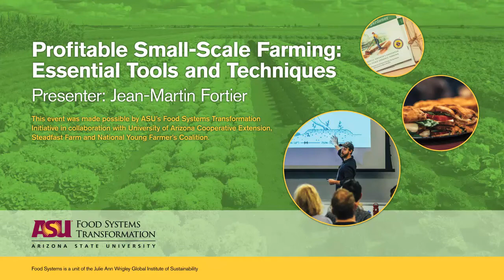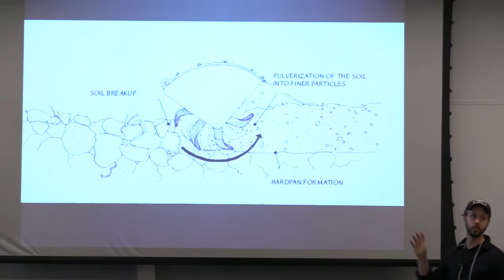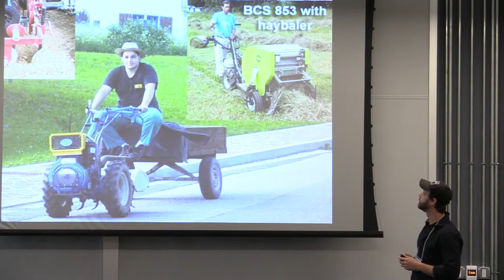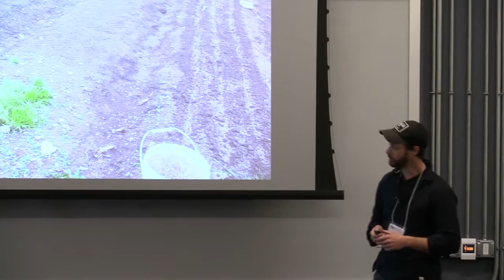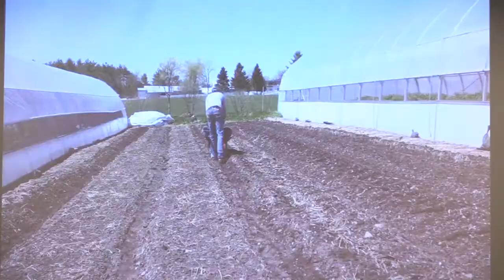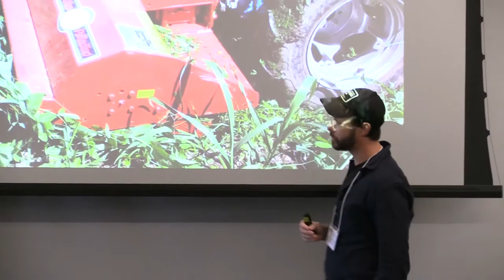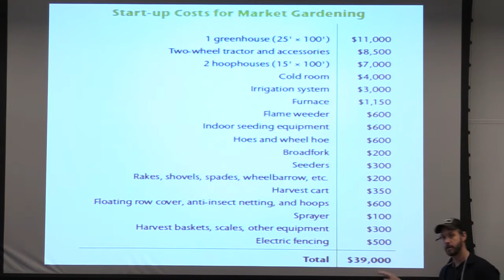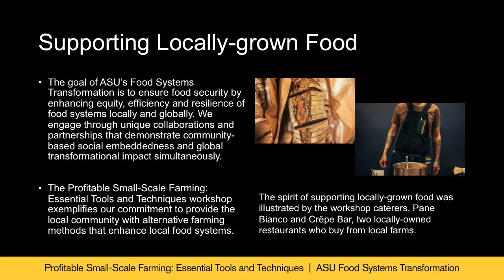Module 5 | Profitable Small-Scale Farming: Essential Tools and Techniques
Organic farmer, author, and educator Jean-Martin Fortier hosts a workshop at ASU on profitable small-scale farming.

This event was made possible by ASU's Food Systems Transformation Initiative in collaboration with University of Arizona Cooperative Extension, Steadfast Farm and National Young Farmer's Coalition.

The workshop took place on October 30, 2015 and corresponds with Fortier's book, "The Market Gardener."

This is Module 5 of 9.